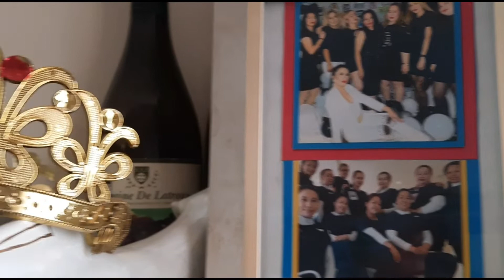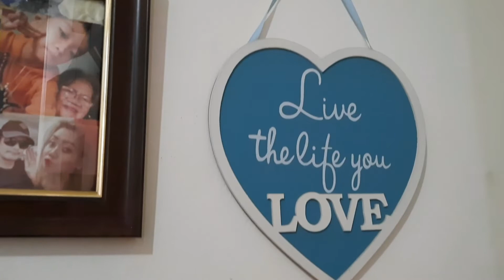Celebrating the birthday ll friends like family